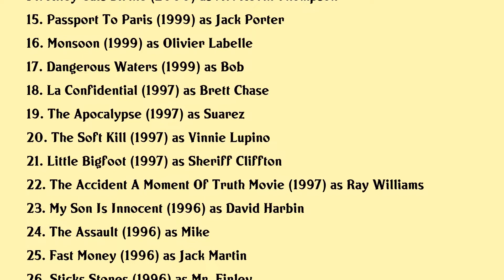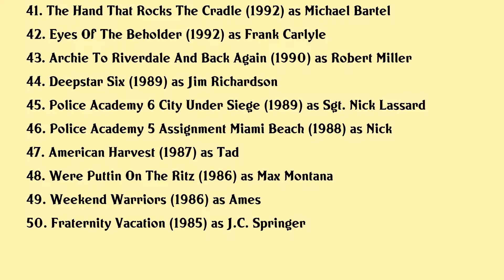Matt McCoy Movies list Matt McCoy| Filmography of Matt McCoy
Matt McCoy Full Movies List Filmography of Matt McCoy

Latest movies of Matt McCoy are:

1. The Ice Road
2. Underwater Upside Down
3. The Orphan Train
4. The Swing Of Things
5. Adventure Force 5
6. A Merry Christmas Match
7. That Guy Who Was In That Thing 3 Trek Stars
8. The Town That Banned Christmas
9. Abominable
10. National Security
11. Beethovens 4th
12. The Newcomers
13. Rangers
14. Alley Cats Strike
15. Passport To Paris
16. Monsoon
17. Dangerous Waters
18. La Confidential
19. The Apocalypse
20. The Soft Kill

Complete list of movies acted by Matt McCoy are in this video.

Please Comment down your favorite movie of Matt McCoy